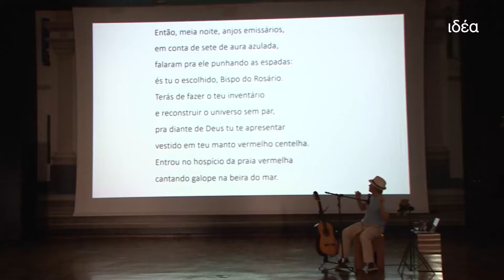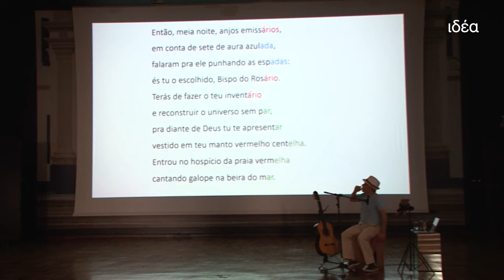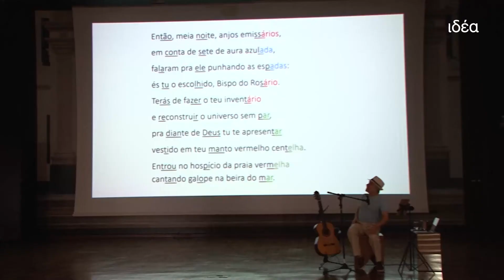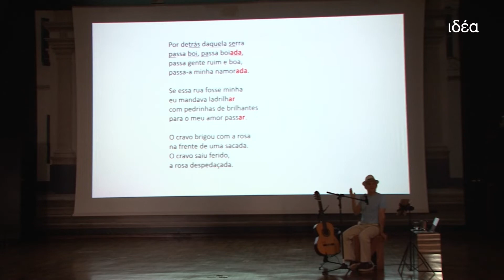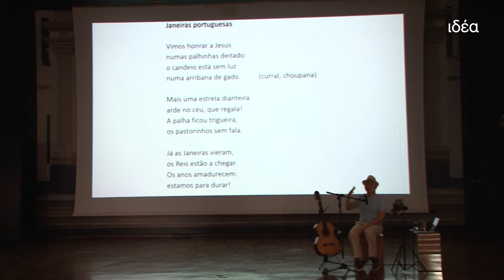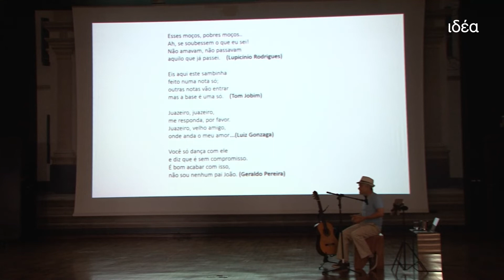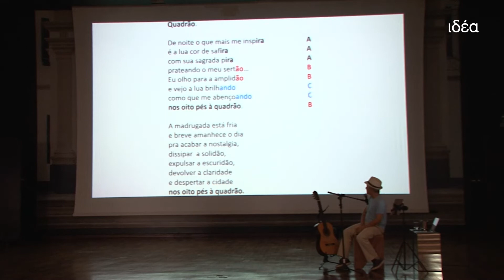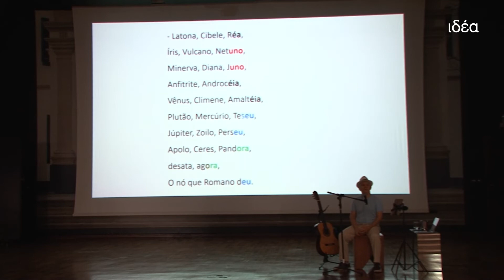Brasisbrasil – Ciclo com Antonio Nóbrega: Encontro 3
Palestra com o músico, dançarino, cantor, compositor e ator Antonio Nóbrega sobre o tema "Da quadra ao Galope beira-mar", realizada em 12 de abril de 2022, no Auditório da Faculdade de Ciências Médicas (FCM) da Unicamp. O encontro faz parte da programação do Programa "Hilda Hilst" do Artista Residente da Unicamp, coordenado pelo Instituto de Estudos Avançados (IdEA). Ex-professor do Instituto de Artes da Unicamp, onde atuou entre 1985 e 1991, o multiartista pernambucano completa 70 anos e cinco décadas de carreira em 2022. Realização: Instituto de Estudos Avançados (IdEA). Apoio: Secretaria Executiva de Comunicação (SEC) da Unicamp. Edição: Ericson Cunha.